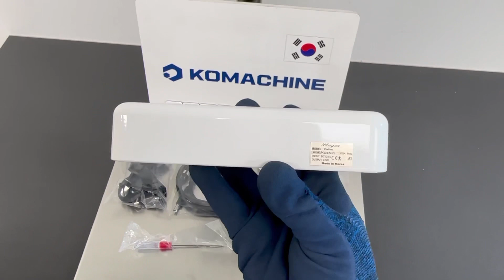MEDSUN / Multi Medical Pen (PLAXEL+) / INV-04945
[Transaciton Summary]
① Product (Model Number): Multi Medical Pen (PLAXEL+)
② Manufacturer: MEDSUN